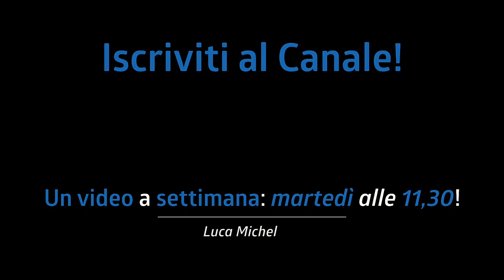I TUOI PIEDI MIGLIORERANNO SENZA STUDIARE! Come impostare al meglio i due pedali!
Per suonare al meglio è importante avere i due pedali settati nella maniera corretta! Oggi andiamo a vedere come fare per far rendere i nostri pedali al meglio!

Un video a settimana: tutti i martedì alle 11:30

♬ My gear:
Kits: